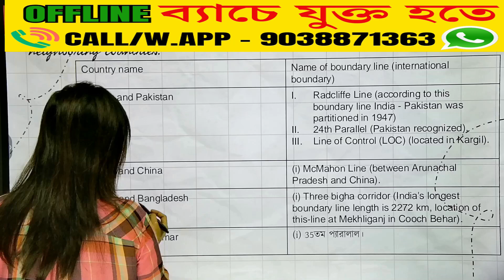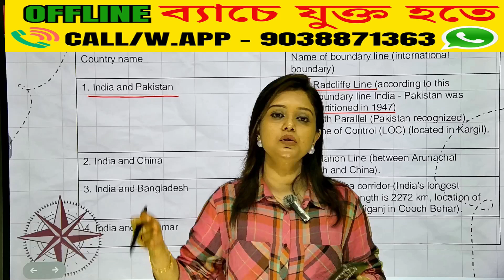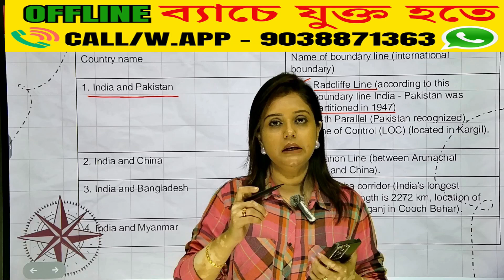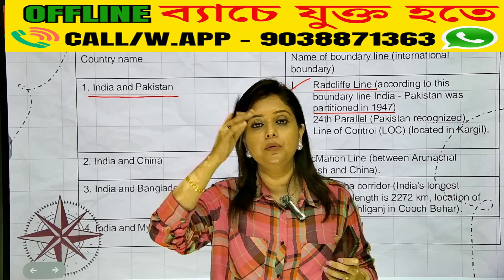NOTESTUDY OFFLINE Geography Batch